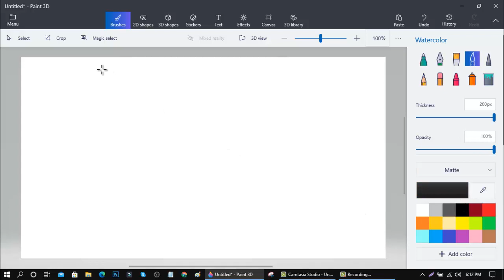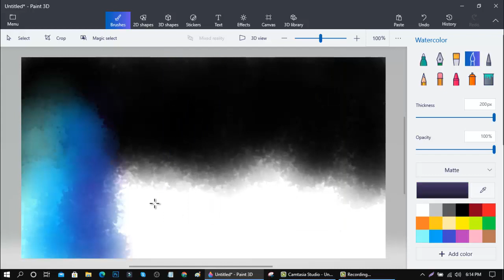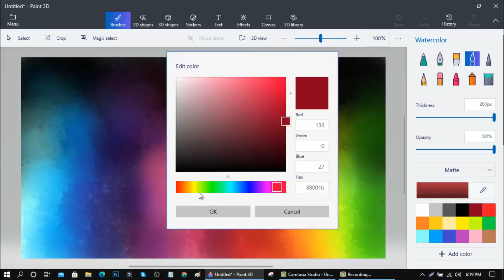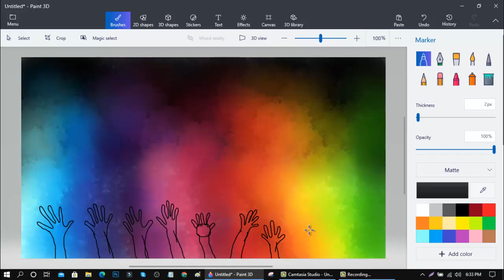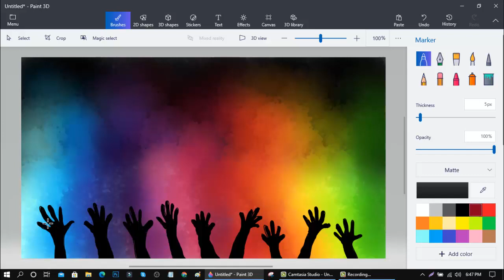Holi Special Scenery Drawing in Paint-3D